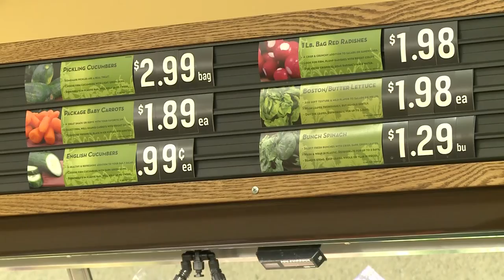Healthy Eating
Tips on how eat healthy during the holiday season.